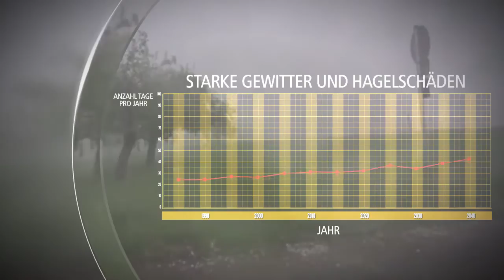Erlus E58Plus Hagel Dachziegel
Alpen Animation is a video production company for highly effective explainer videos. Use our top ranking explainer videos to explain your business, product, app or service. We offer affordable prices.

This video was produced for ... to explain "...". ... is offering several advantages and benefits which are described in this video animation.

Only professional copywriters who have many years in writing selling copy, will write your script!

We want your video to rank highly and to convert.
Therefore, before we produce your video, we analyze your market and - more important - what your customers are looking for exactly when they search for your product or service. For example, what keywords are they searching in google and youtube? This way, we can increase the probability that your video will rank highly.

Most explainer videos do not respect the "rules" of youtube and google ranking. We do!

We keep our animated explainer videos as simple as possible, as we want a maximum of people to understand them. Good explanation videos get the message accross in about 60-90 seconds - anything else is considere to be too long and people won't watch the full length of your video.

We have used videos ourselves for more than 15 years in sales and marketing. We know from our own experience how much you can increase your sales by using explainer videos. You can use them not only as web videos and online marketing, but also:
- on your customers' webpages
- for online stores
- for sales presentations and crowdfunding, as kickstarter video
- during shows and exhibitions
- at the Point of Sales (POS) on digital signage screens

A 1 minute video shows and explains according to recent statistics more than 1.8 million words. Just watch the video above and imagine yourself how many words you would need to describe the situation, the emotions, the story.

Explainer videos tell a story which will help to sell your product. They are far more enganging and entertaining than just words and people remember a video easier than lenghty verbal descriptions.

ALPEN ANIMATION: we will produce your video with passion and give you all the service you expect.

We are speaking several languages and have native speaking people in our team for English, Spanish, French, German, Polish, Russian, Ukrainian, Norwegian, Swedish, Italian! this will help you a lot in getting a convincing script.

We can offer any style of explainer videos - ideally just send us a video you like and we can adapt. For example:
- whiteboard animation explainer video
- 2D and 3D animations
- comic style
- Infographics
- Motion Graphics

We are always interested in our viewers' feed-back as this is the only way to improve our explainer videos and our explanations.